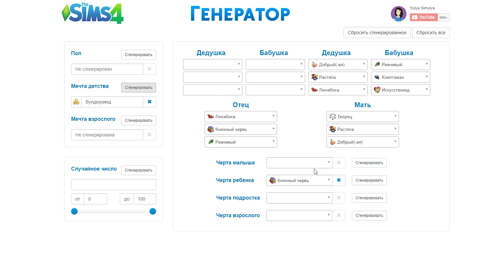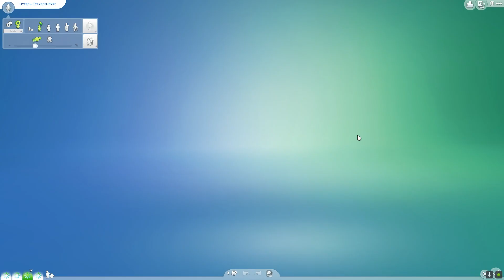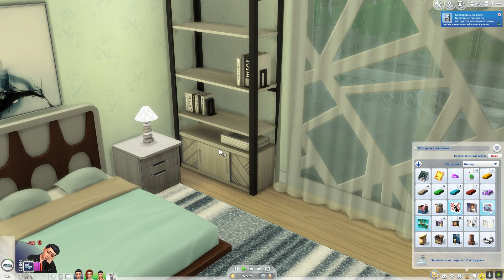Симс 4 Династия Стекеленбург Часть 652